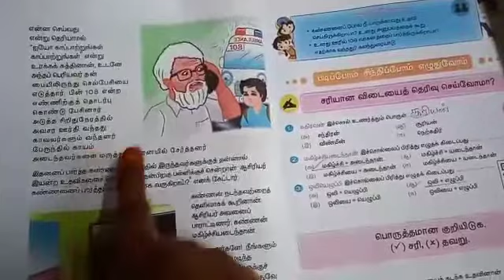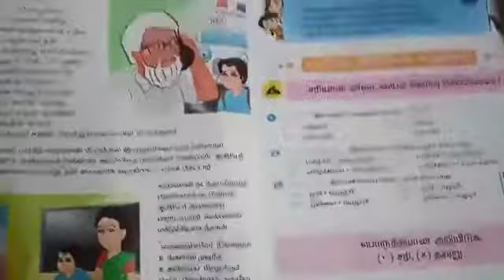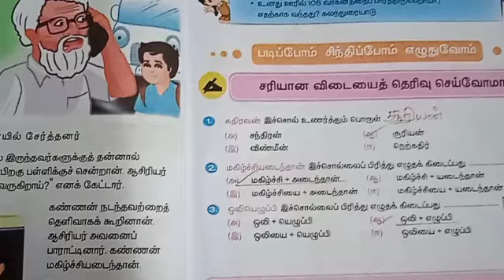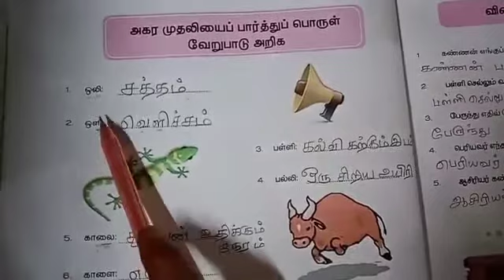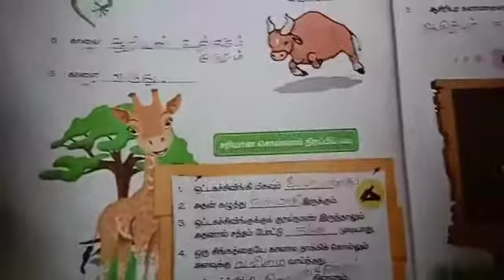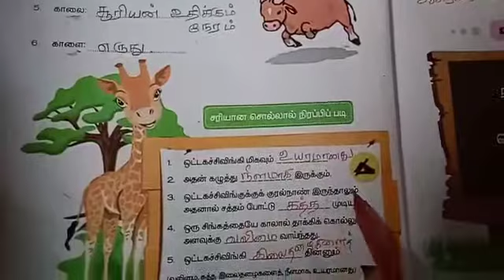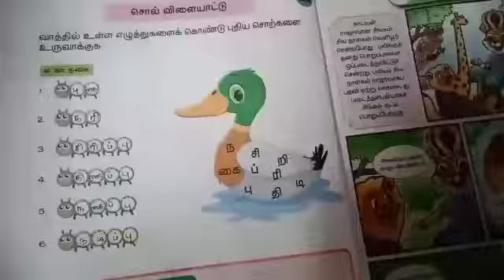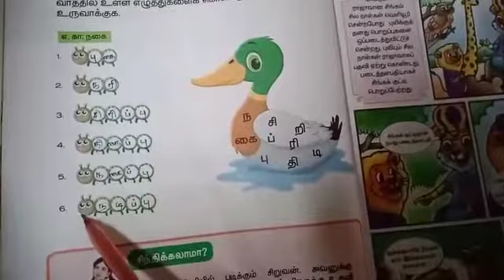3rd STD Tamil Revision Part 5